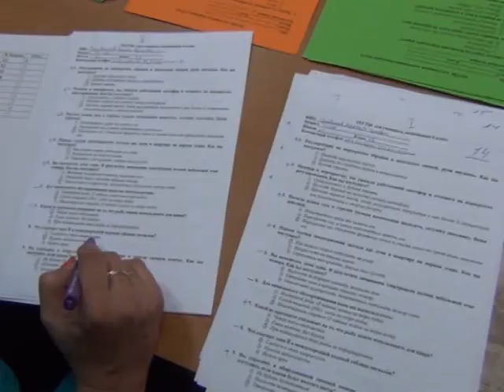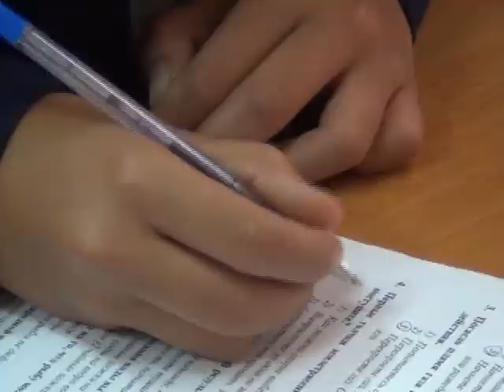Будущие кадеты МЧС России сдавали вступительные экзамены в ЕАО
Около семидесяти ребят из Еврейской автономной области сдавали вступительные экзамены в биробиджанскую Школу юных пожарных-спасателей.
Начальник Учебно-методического центра по гражданской обороне, чрезвычайным ситуациям и пожарной безопасности ЕАО Янина Диана Владимировна:
- Каждый год в сентябре мы принимаем новых слушателей в Школу юных пожарных-спасателей, которые в дальнейшем, в результате хорошей учебы, могут стать кадетами МЧС России. Будущих учеников предстояло определить по итогам вступительного экзамена, состоящего из двух частей: проверки теоретических знаний по школьному предмету «основы безопасности жизнедеятельности» и физической подготовки. При проведении первичного собрания с родителями и детьми желающих обучаться в нашей Школе было более сотни, однако на проверку знаний пришло 68 человек. Экзаменационной комиссии предстояла не простая работа по отбору кандидатов. В кадетском классе могу обучаться лишь двадцать человек.
Особые требования предъявляются к физической подготовке ребят. Юноши сдавали подтягивание (не менее семи раз), отжимание (не менее 40 раз за минуту). Девушки качали пресс (40 раз за минуту). Все школьники бежали кросс 1 км, соревновались в беге на 100 метров.
Результаты экзаменов абитуриенты узнают 12 сентября 2014 года в 18.00 на собрании в здании Пожарного музея (г. Биробиджан, ул. Волочаевская, 3).